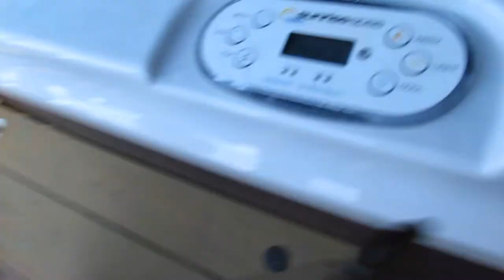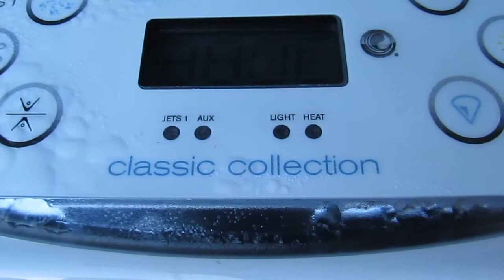isle of wight day 1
day 1 on the isle of wight